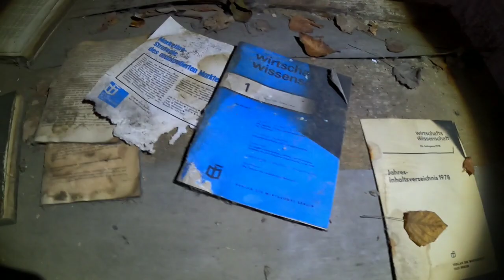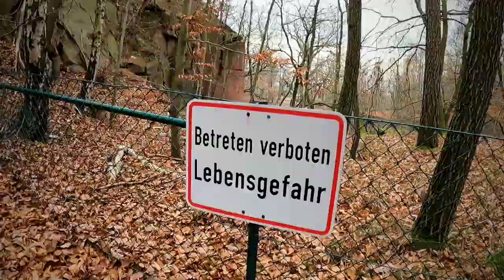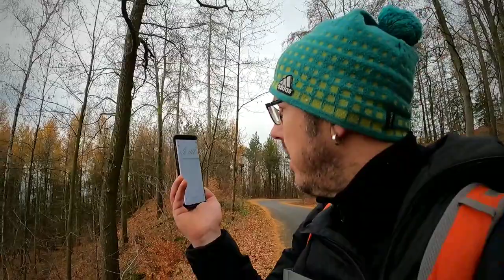Nikolaus 2020 die Sonntagsfahrer in Rochlitz